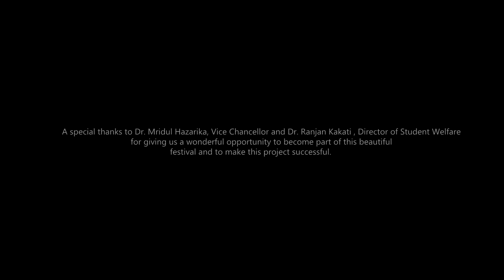Youth Fest | Gauhati University | Official after movie | 2017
Youth festival , Gauhati University ,2017 .
We all tried to cover the fest in our style . So it's an after movie covering the occasion and people's expressions .